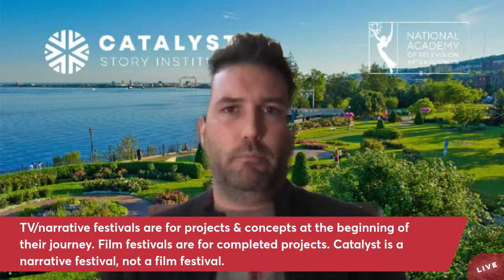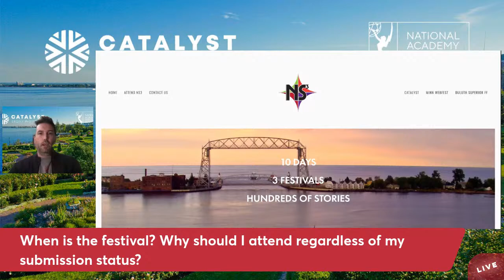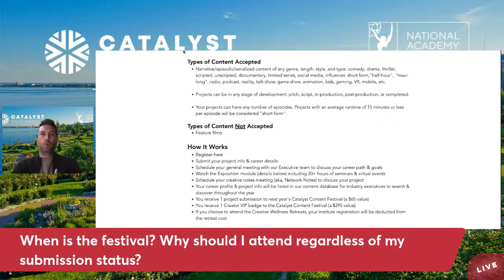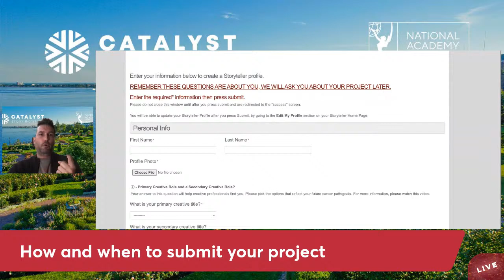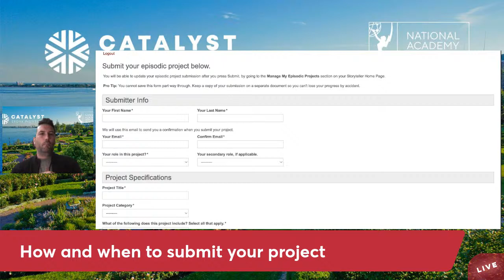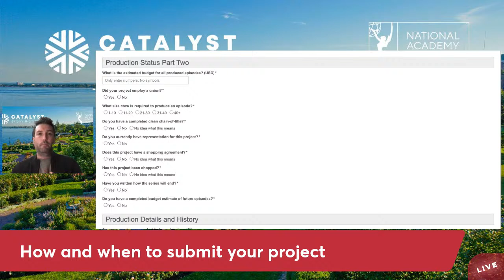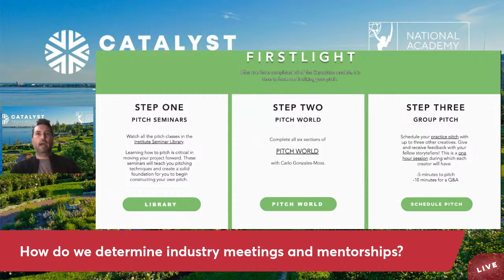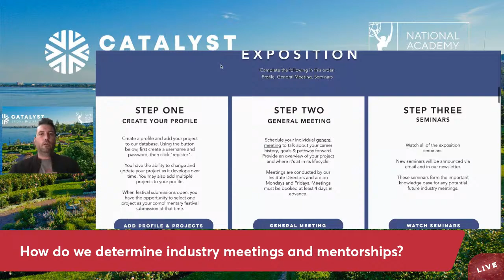Ask Your Questions: How to submit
Do you have questions about "How to Catalyst?". For example...

- How do I submit a project?
- How does the Institute work?
- How do I get industry meetings & mentors?
- How do I sell my show?

Join us Thursday, June 23rd at 7pm EST / 6pm CST / 4pm PST for a virtual chat with CEO/Executive Director, Philip Gilpin, Jr. If you can't make it live, you can post your questions in the comments section on FB and IG. This will be available to watch afterwards.